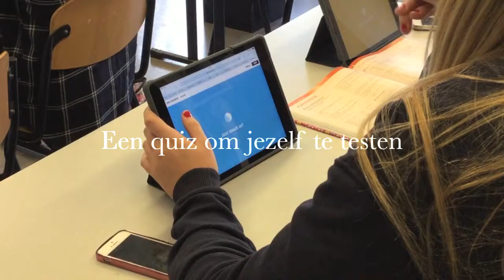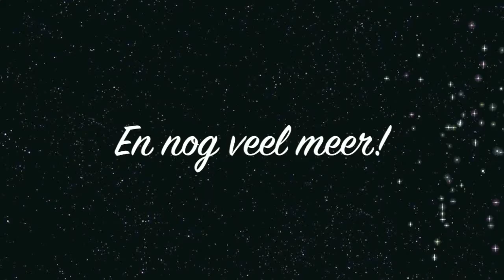Digital learning devices in the Netherlands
A short video showing what Dutch pupils use as digital devices, how it is used in class and what they learn from it.